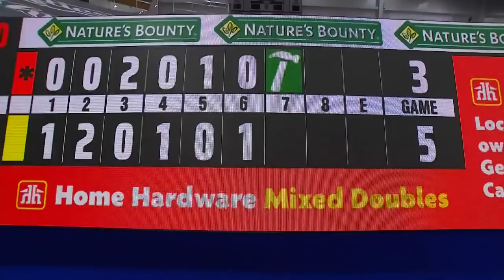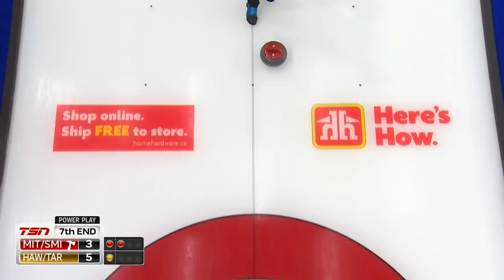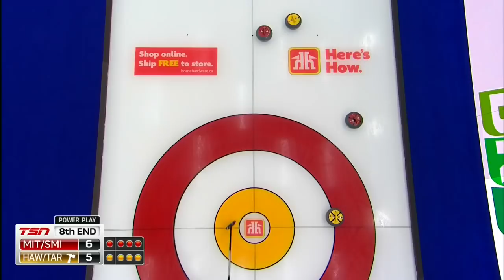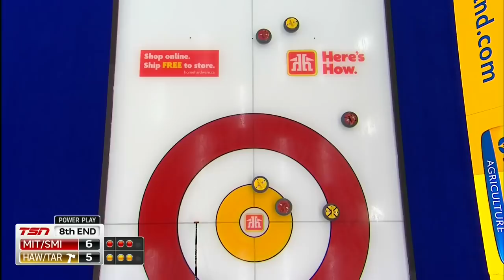Draw 6- Home Hardware Canadian Mixed Doubles - Birchard/Schneider vs. Sauder/Bottcher